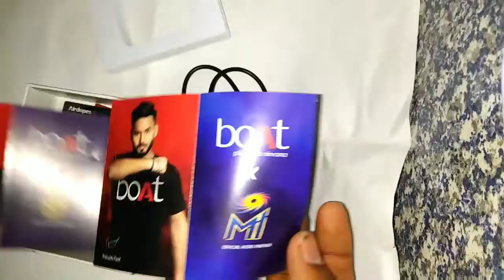boat airdopes 131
boat airdopes 131 twin wireless ear-buds.Insta wake N' pair technology,
instant voice Assistant